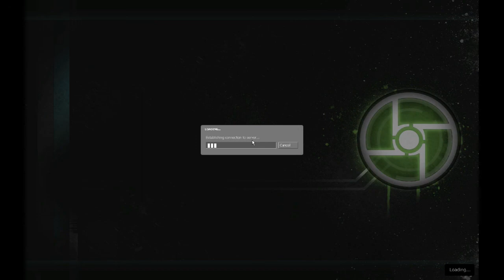Flsk;adfdl- Episode 7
Well, after a quick break, we're back. And by quick break I mean it took us way too long to make this because I'm lazy as hell. I can admit this because I have no shame, but I'm okay with that.